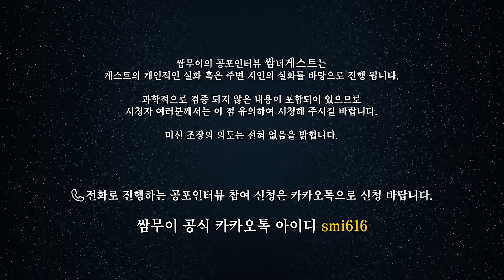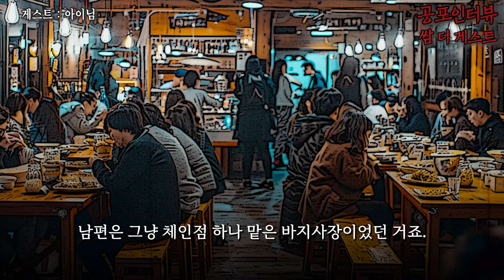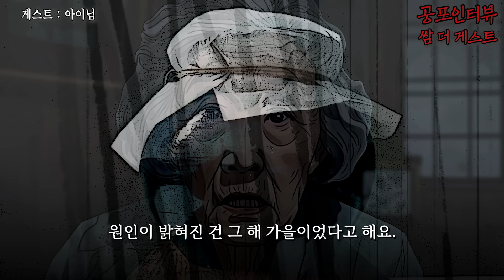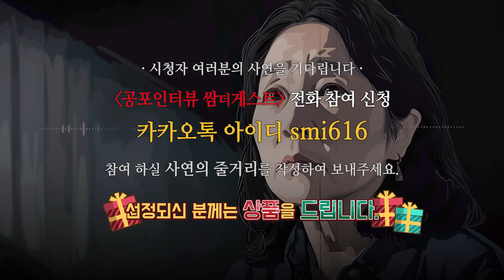【실화 공포인터뷰】신줏단지 함부로 모셨다가 풍비박산 난 집안 이야기ㅣ쌈무이ㅣ공포라디오ㅣ쌈더게스트ㅣ시참ㅣ무서운이야기ㅣ괴담ㅣ시청자참여ㅣ공포썰ㅣ소름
카카오톡(카톡아이디 smi616 검색 ▶ 친구등록 ▶신청)으로 사연과 함께 신청해주시면 개별 연락 드리도록 하겠습니다.
요청시 생방송 외 시간에 저와 단둘이 전화 참여 가능 하십니다.
보이스톡, 전화, 디스코드 등 다양한 방법으로 참여 가능 합니다.
여러분의 공포썰을 기다립니다. 🎁상품🎁 있습니다.)

📌출처 : 공포라디오 쌈무이 / 게스트 : 아이님

🟥공포라디오 사연 제보